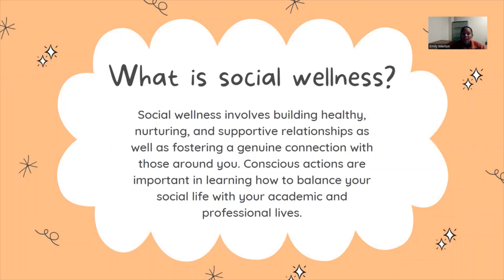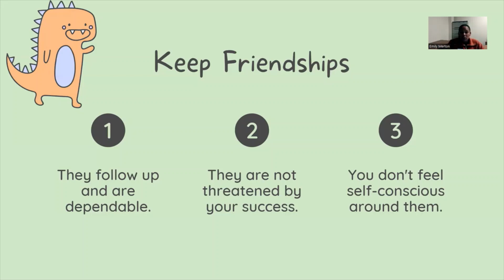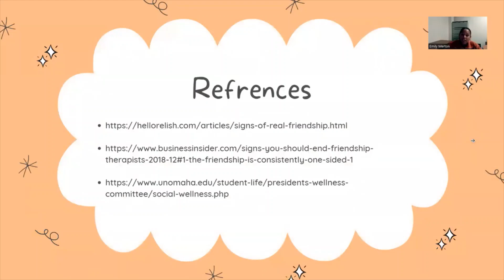Friendships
Check out the Wellness Wednesday this week, as graduate associate, Emily Merton, talks about friendships! Tune in for some advice on positive and negative attributes to a friendship.